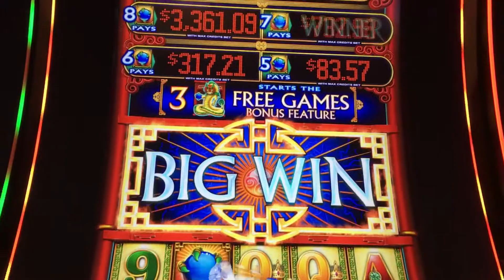👀‼️ BIG Line Hit with 7 Fire Ball Claws on Dragon Rising Slot Machine with Max Bet @ Chumash Casino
I was betting $5.50 and BAM!!! This really nice hit shows up with 🔴🔴🔴🔴🔴🔴🔴 (7) Fire Ball Claws!!! You just never know when decent payouts are going to happen.